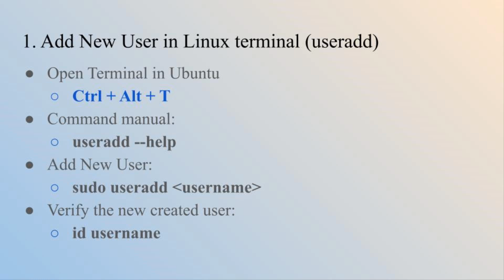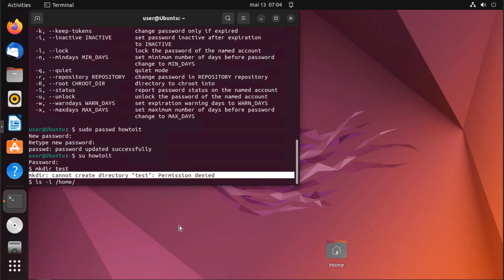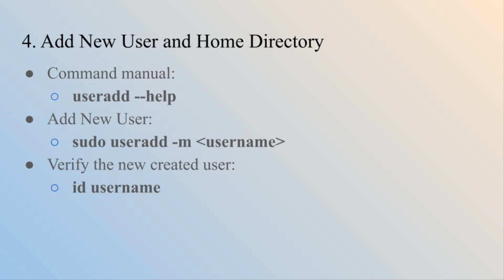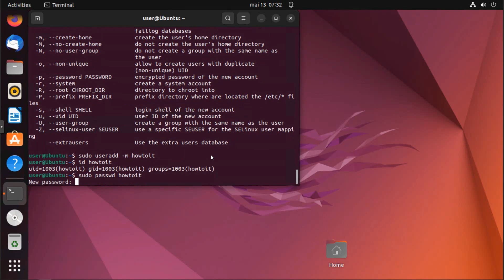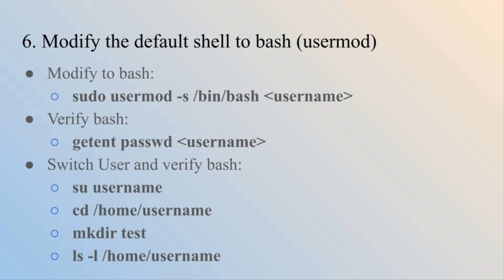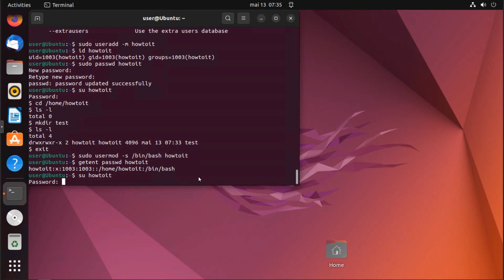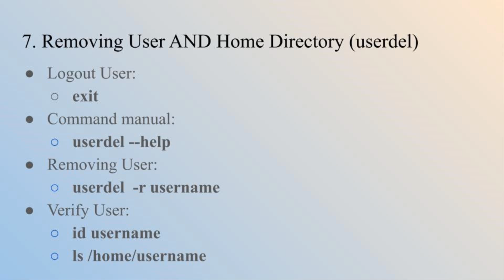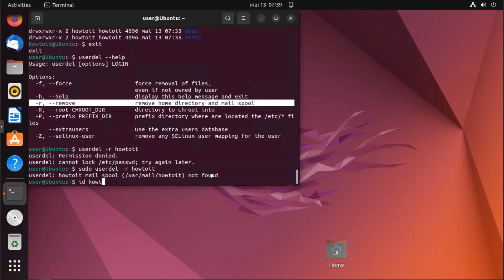How to Add and Remove User in Linux (Ubuntu) - useradd command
00:00 How to Add and Remove User in Linux (Ubuntu) - useradd command
00:14 1. Add New User in Linux terminal (useradd)
01:30 2. Create password for User in Linux terminal (passwd)
03:38 3. Removing User in Linux terminal (userdel)
04:28 4. Add New User and Home Directory (useradd)
05:38 5. Create password for User in Linux terminal (passwd)
07:10 7. Modify the default shell to bash (usermod)
09:06 8. Removing User AND Home Directory (userdel)